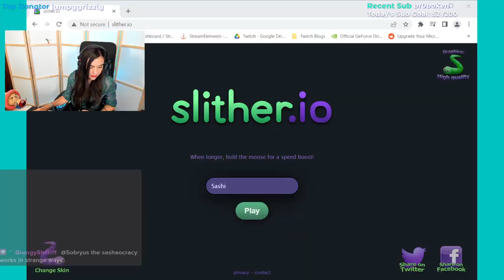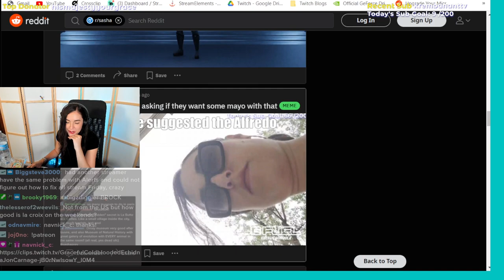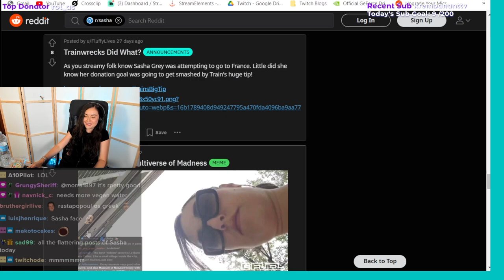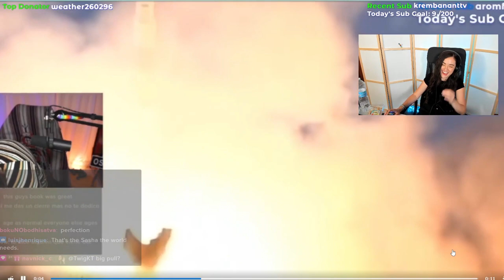I Went To A Snail Festival | Festival Karavolas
Welcome back YOU PEOPLE! Today is a bit of a mixed bag adventure-wise. We started off hiding away indoors playing some Star Wars. Then we busted out our dancing shoes and headed on down to join the Festival Karavolas.

►Edited By: SARScastic
►Thumbnail: Fluffylives
►Intro & Outro by: Fluffylives (Youtube.com/fluffylives) & StreamElements